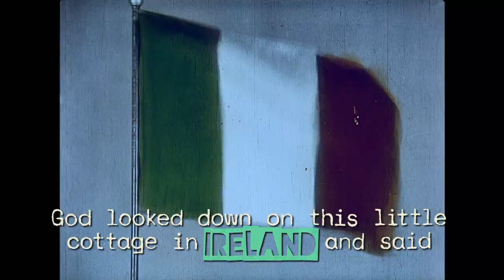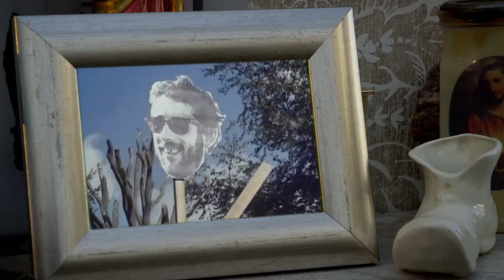Crock Of Gold - Trailer 01 [Ultimate Film Trailers]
Crock Of Gold NR

CROCK OF GOLD – A FEW ROUNDS WITH SHANE MACGOWAN deep dives into the life of the tortured Irish vocalist, best known as the lead singer and songwriter of the Pogues, who famously combined traditional Irish music with the visceral energy of punk rock. Featuring unseen archival footage from the band and MacGowan’s family, as well as animation from legendary illustrator Ralph Steadman, Julien Temple’s rollicking love letter spotlights the iconic frontman up to his 60th birthday celebration, where singers, movie stars and rock ’n’ roll outlaws gather to celebrate the man and his legacy.

Director: Julien Temple
Genre: Documentary